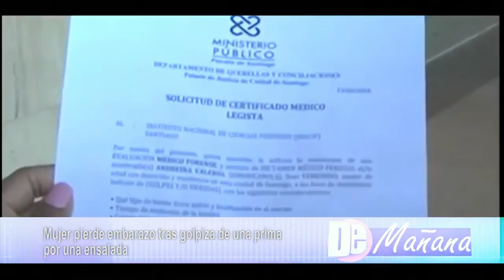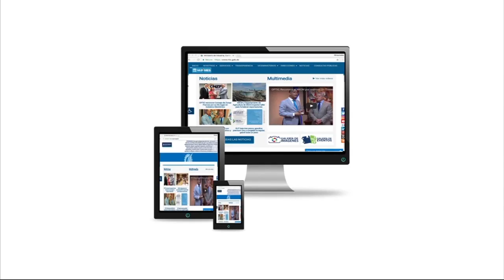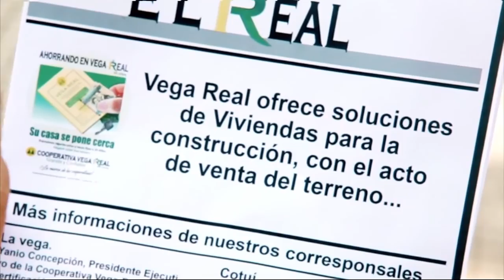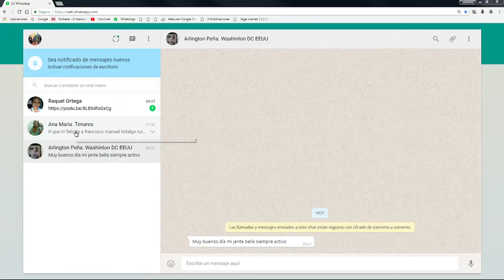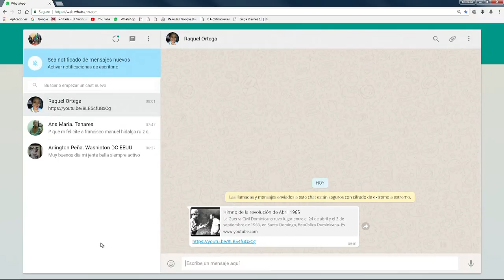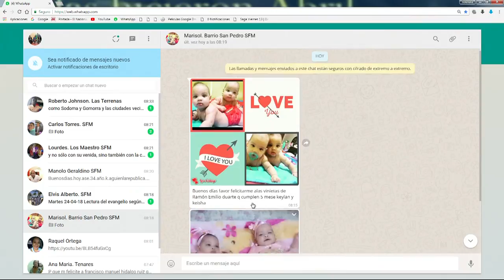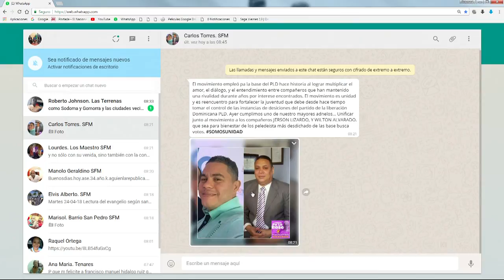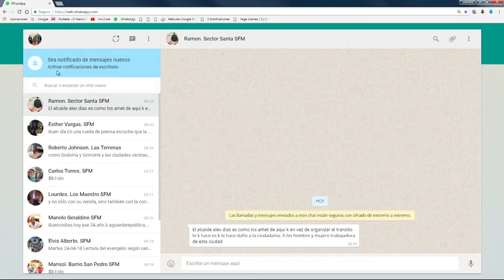DE MAÑANA 24/04/2018